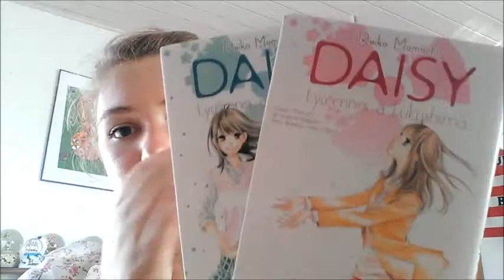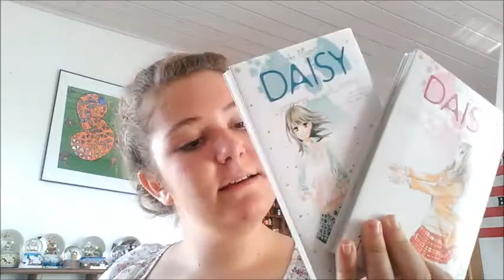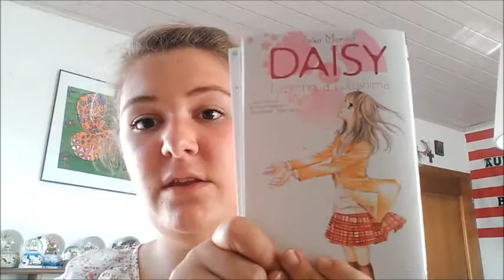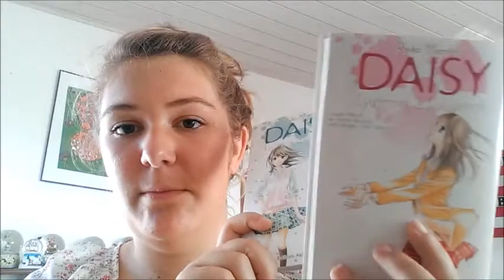Tea Time #5: J'ai lu "Daisy, lycéennes à Fukushima"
On se retrouve aujourd'hui pour un nouveau Tea Time! Eh ouais!

Au programme:
Daisy, lycéennes à Fukushima #1, Reiko Momochi, éd. Akata
Daisy, lycéennes à Fukushima #2, Reiko Momochi, éd. Akata

Oui je sais, c'est pas beaucoup mais  ma lecture en cours a un peu de peine!